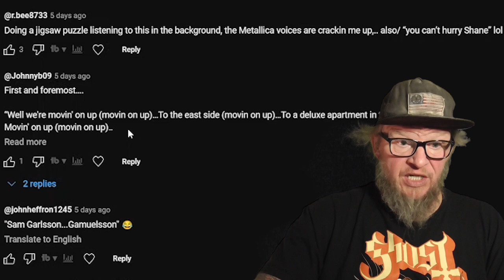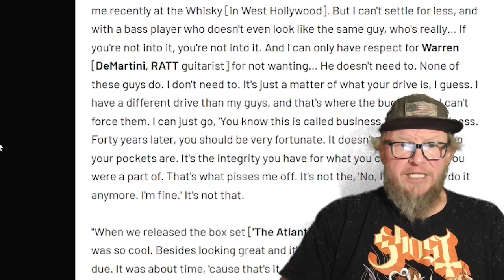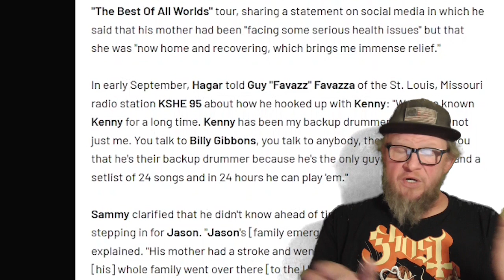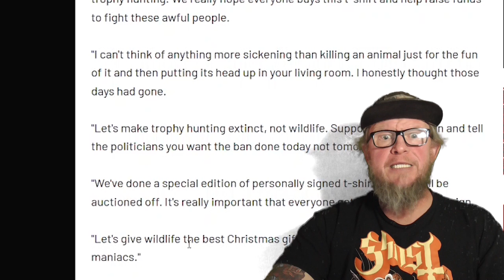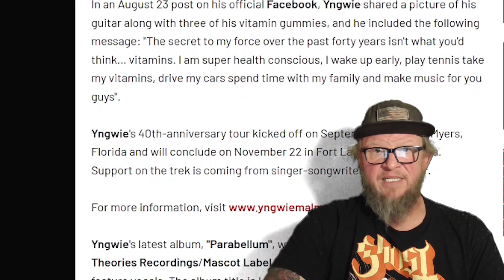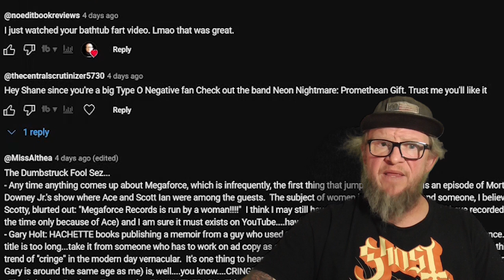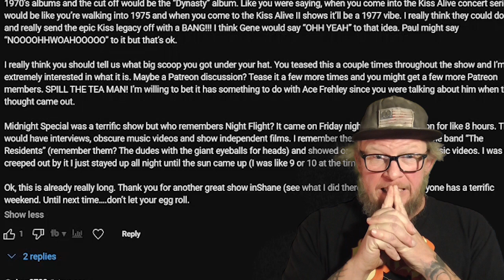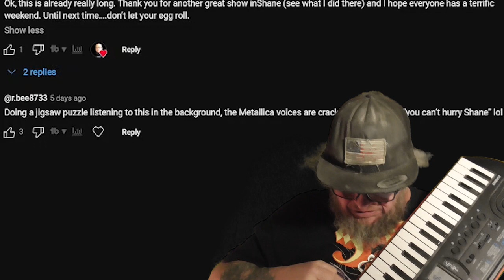Jive Talkin' with Shane Diablo #156 (A Heavy Metal News Podcast)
In this episode of Jive Talkin' with Shane Diablo Stephen Pearcy says Motley Crue wouldn't want to follow Ratt on stage, cuz Ratt would be better. Ozzy Osbourne makes a terrible t-shirt design to raise money to stop Trophy Hunters, Yngwie Malmsteen has a line of Multivitamin Gummies bears? Oh yeah it's on! All this and oh so much more join me!!

Hey Shane, I just wanna buy you a Sparkling Water! You Do? Go Here!

(NOTE: It can take up to 4 to 6  weeks to see your request, so hold tight it's coming!)

A Heavy Metal News Podcast